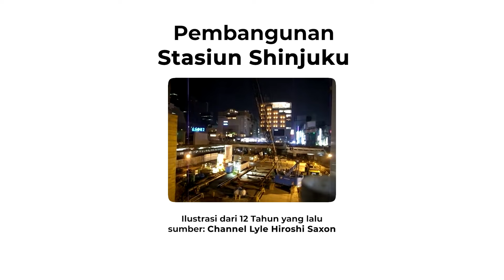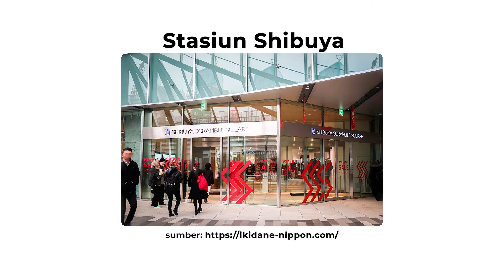Stasiun Kereta di Tokyo ini Bikin Pusing?! | Pojok Literasi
Yowwww, kali ini video Pojok Literasi lagi. Di Video  ini gua ngebahas stasiun yang ada di tokyo dan sering bikin orang nyasar atau bangunannya itu bikin bingung!